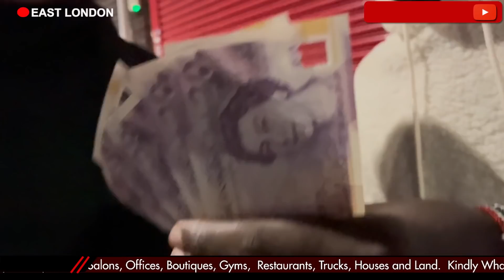NKUBA KYEYO EY'EPIKIRA KAYE WISDOM AYOGEDDE,NE BYABADDE MU KIVVULU E LONDON BIIBINO.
KIKA EYEPIKIRA WISDOM KAYE ABOTODDE EBYAMA,NE BANAUGANDA E LONDON BAKYEKOZE.